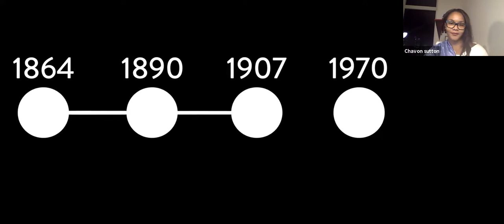50 Years of Women at Peddie Celebration